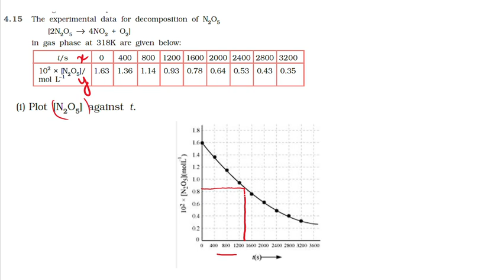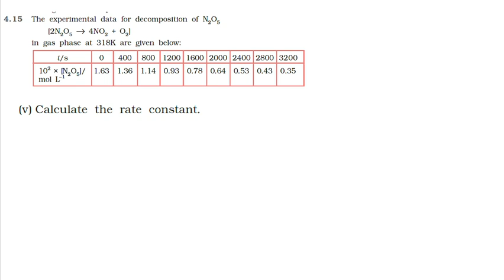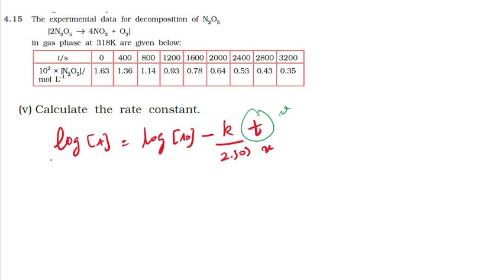NCERT SOLUTION | CLASS 12TH CHEMISTRY | CHEMICAL KINETICS | EXERCISE 4.15 | NEET-IIT-JEE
NEET  | FOUNDATION